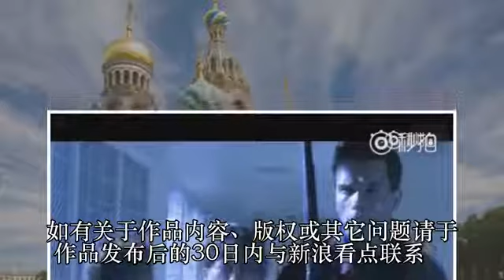91年做的特效还是那么经典，不服不行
91年做的特效还是那么经典，不服不行

                                91年做的特效还是那么经典，不服不行

                                91年做的特效还是那么经典，不服不行